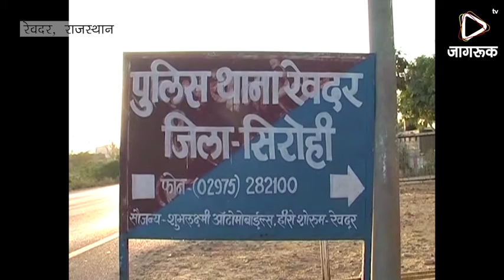JAGRUK TV: रेवदर पुलिस ने जेबकतरों का गिरोह पकड़ने में बड़ी कामयाबी हासिल की है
रेवदर पुलिस ने जेबकतरों का गिरोह पकड़ने में बड़ी कामयाबी हासिल की है। जिले में सामाजिक-धार्मिक आयोजनों की जानकारी जुटाकर जेब कतरों का गिरोह यहां पहुंच जाता था। इसी सप्ताह जिले के तीनों विधानसभा क्षेत्रों में आयोजित सम्मेलनों में जेब कतरों ने बड़ी संख्या में जेबें काटी थी।